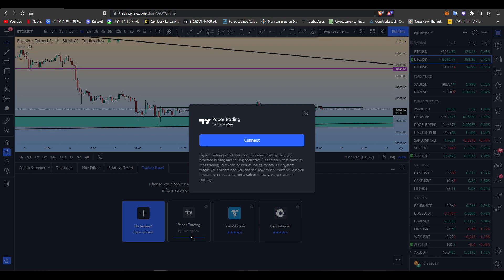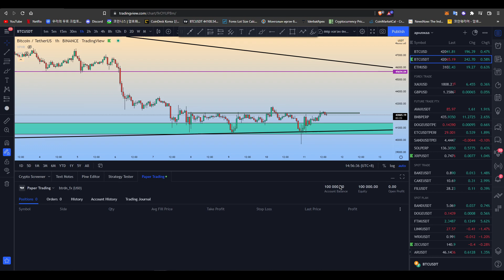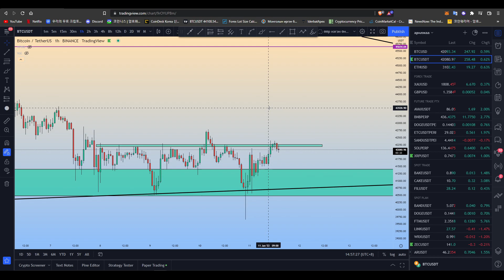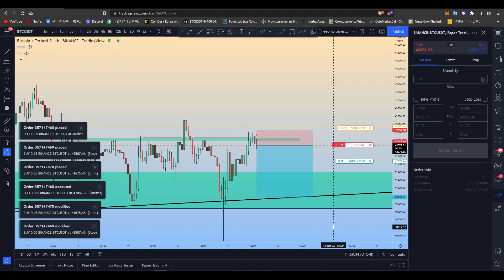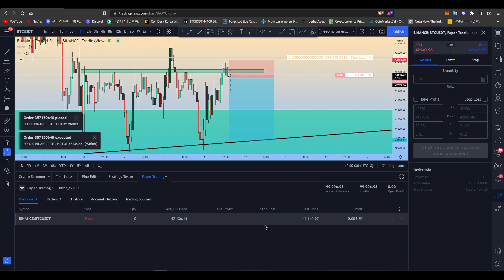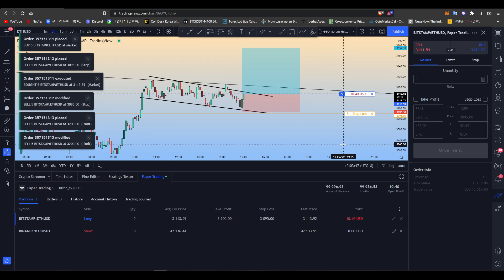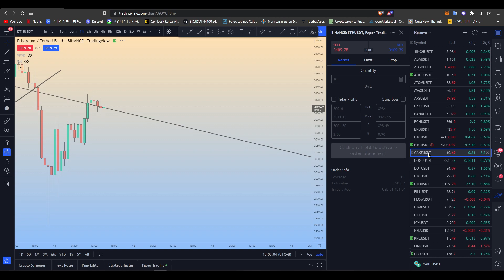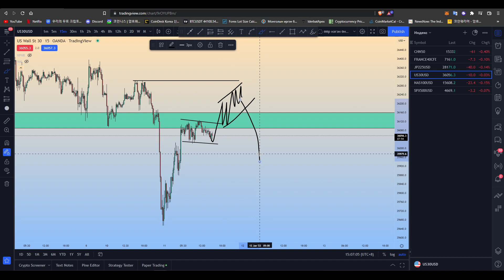Trading view дээр хэрхэн PAPER TRADE хийх талаар тайлбар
Trading view дээр хэрхэн PAPER TRADE хийх талаар заавар